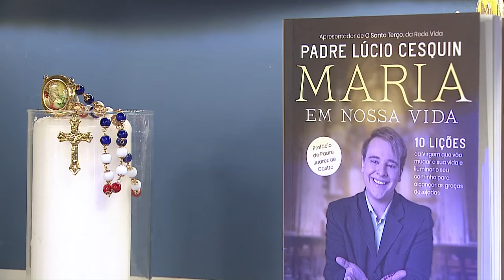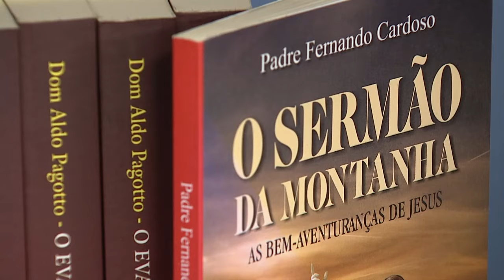O Santo Terço - 02/12/21